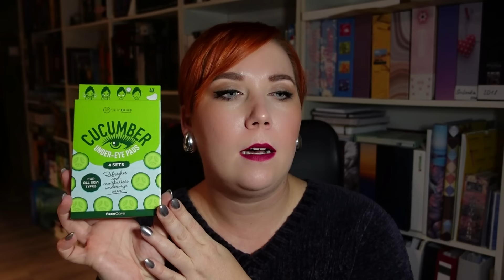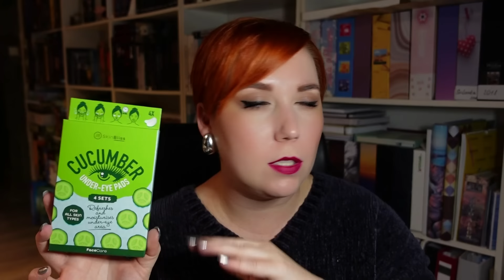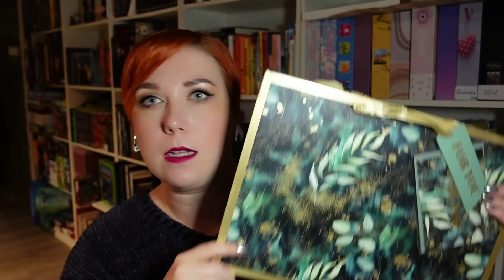Action Haul | Papírenské věci, Grilování, Dárky a Kámoš z Polska...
Ahojky,
vítám vás u dnešního videa...dneska si dáme rychlo Action haul ;)
Papírenské věci, omáčky na grilování, dárky pro naše nejbližší a něco, co mi udělalo velkou radost ♥